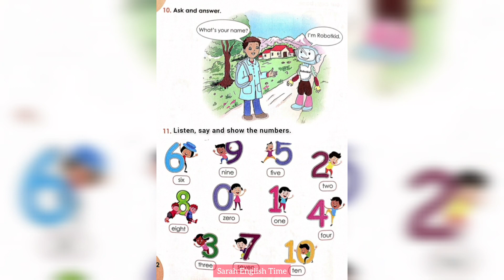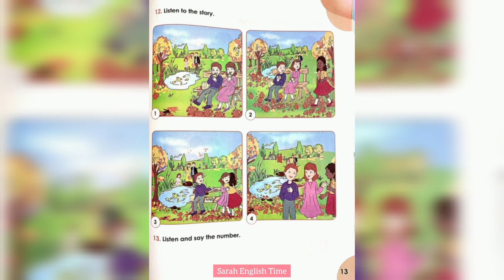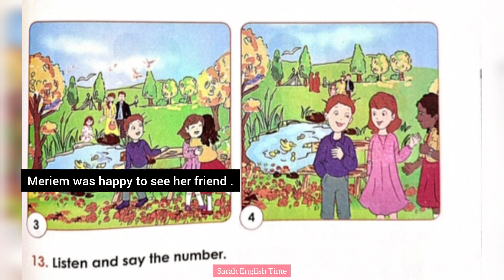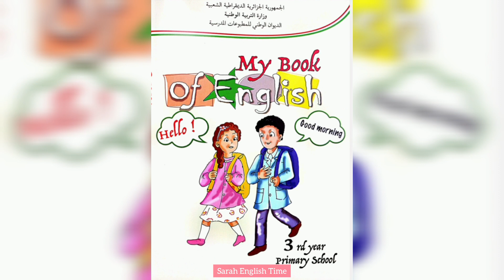دروس اللغة الانجليزية للسنة الثالثة إبتدائي حلول تمارين الصفحة 12 و 13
كتاب اللغة الإنجليزية سنة ثالثة ابتدائي💫 شرح للدروس بالتفصيل مع المقاطع الصوتية الخاصة بالأستاذ في القسم.
        💫 أدرس في بيتك كأنك في القسم💫

💫مع سلسلة المراجعة والتقويمات والإختبارات